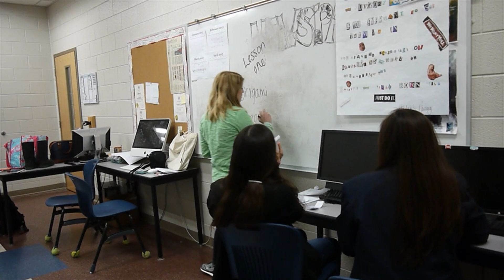Private School Education